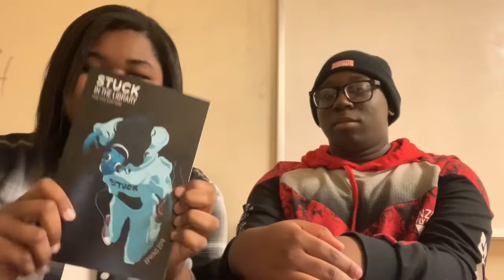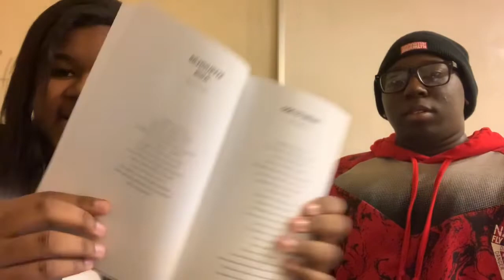Spill The Tea with Wes #5| Poems with Special Guest?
Hey Royals👑
New episode of Spill the Tea with Wes and its all about Poems!

Special Guest: Brianna aka Briunikitty 🦄
Brianna’s Instagram: briunikitty

DO NOT OWN COPYRIGHTS TO THE SONG BLOODLINE BY ARIANA GRANDE THAT WAS USED IN THIS VIDEO so please don’t flag me